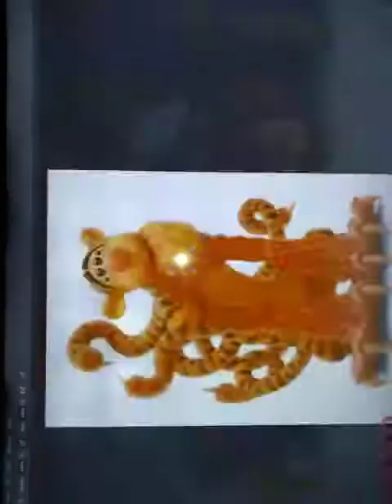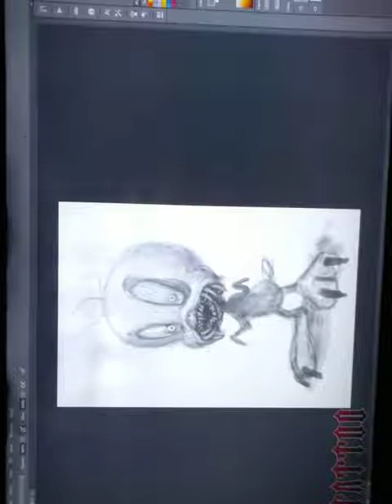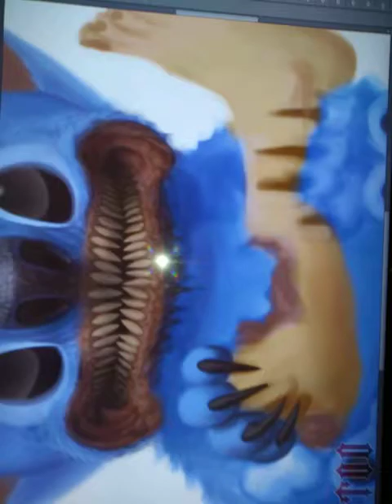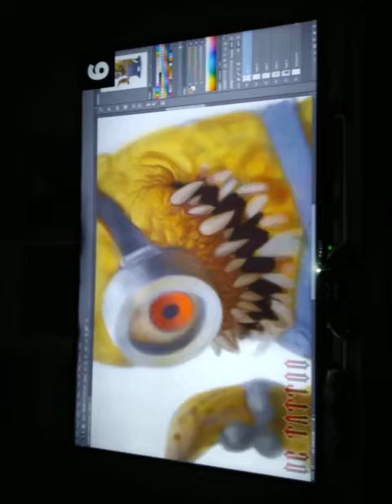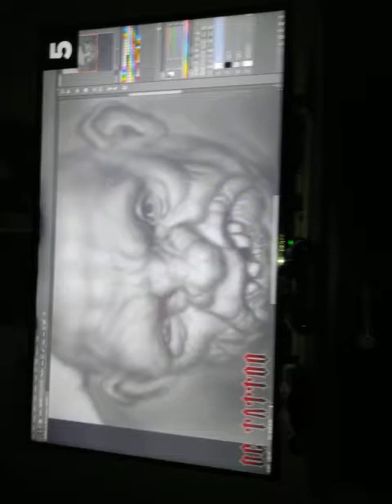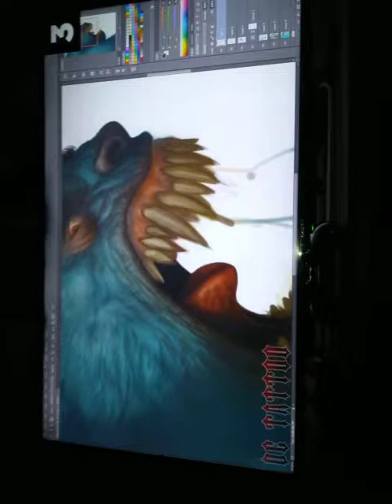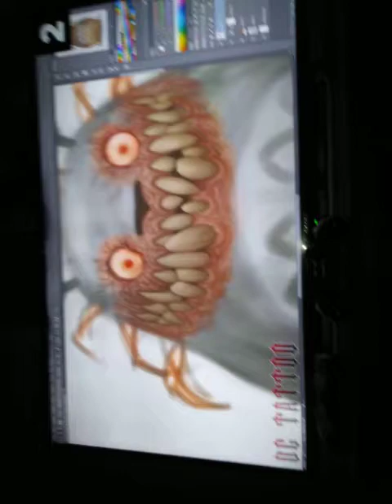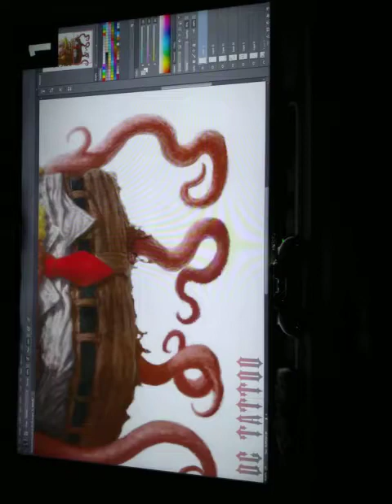Top 10 Disney characters that will upset you if you are a fan of them